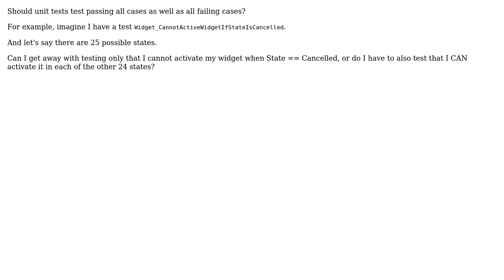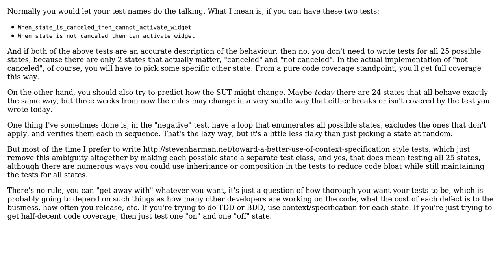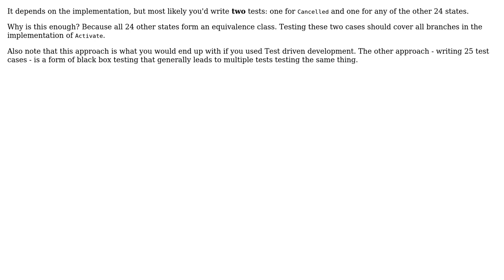Software Engineering: Unit Test passing conditions as well as failing conditions? (3 Solutions!!)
Software Engineering: Unit Test passing conditions as well as failing conditions?

With thanks & praise to God, and with thanks to the many people who have made this project possible! | Content (except music & images) licensed under CC BY-SA | Music | Images & others | With thanks to user waxwing user Kev user DougM user Aaronaught and the Stack Exchange Network Trademarks are property of their respective owners. You are responsible for your own actions.